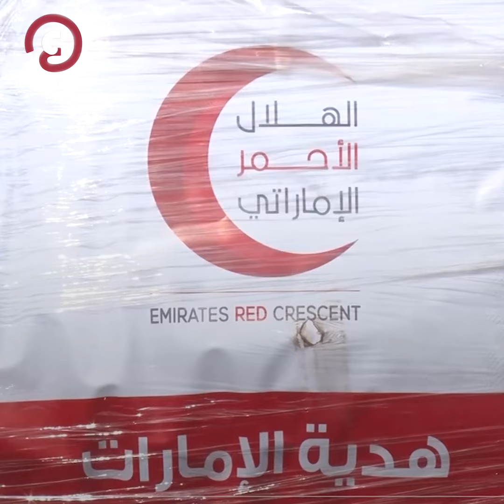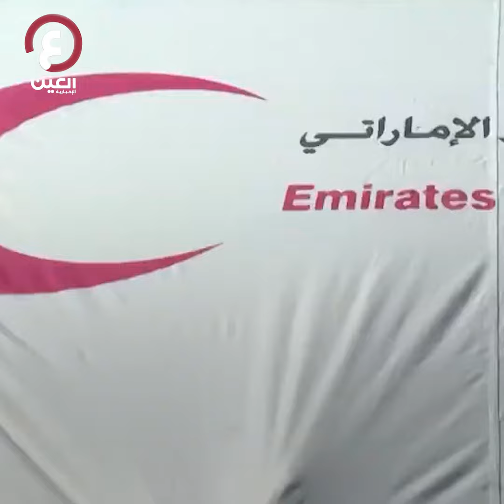الشيخ حمدان بن زايد يوجه بتعزيز عمليات الهيئة الإغاثية لضحايا السيول والفيضانات بالسودان